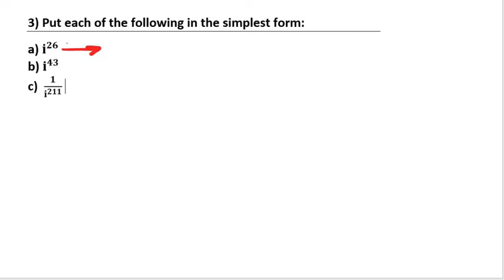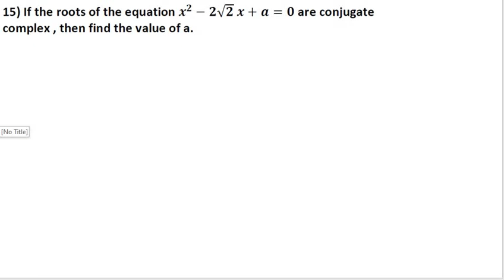Model answer exam 1 algebra (1st term ) 1st sec